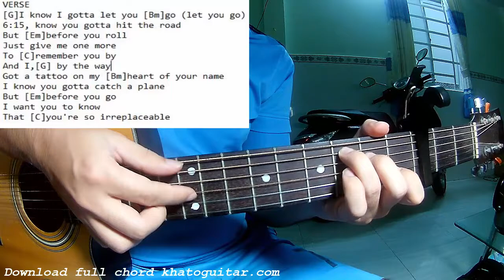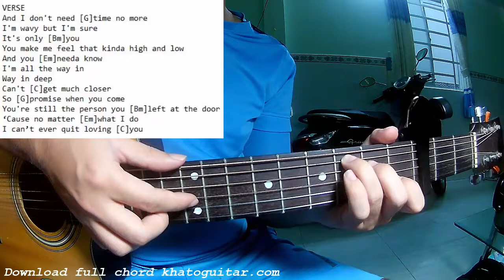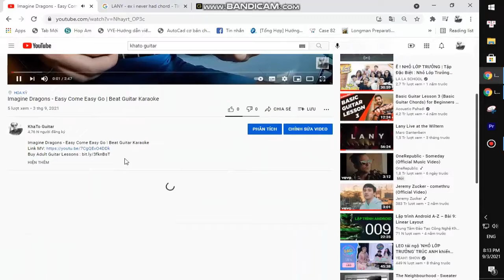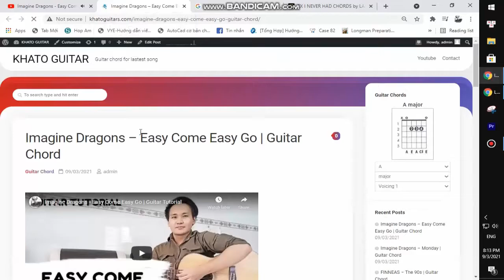Ylona Garcia - Don't Go Changing | Beat Guitar Karaoke